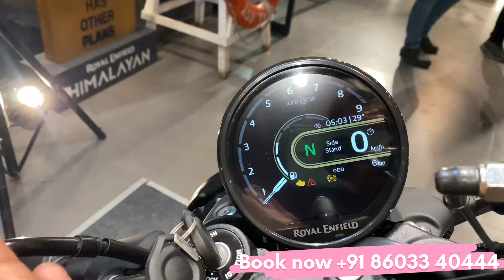राँची के रोड में धूम मचाने आ गई रॉयल एनफील्ड की शानदार मोटरसाइकिल 🔥